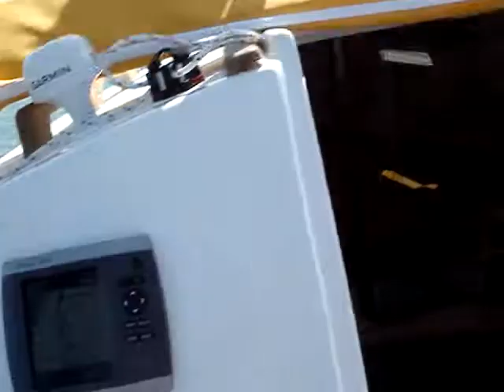WWP-19 Kanaloa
Gulf Sailing out of Clearwater fl